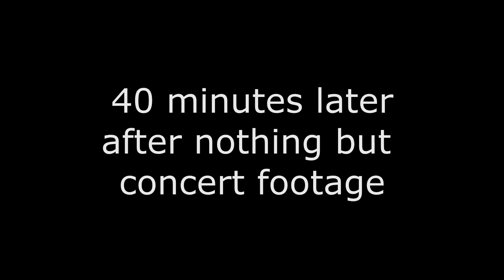Mystery VHS: Episode 6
MYSTERY TAPE! Sit your big butt down and lets crack this mystery together! I went through a lot to get this tape, it better be worth it!